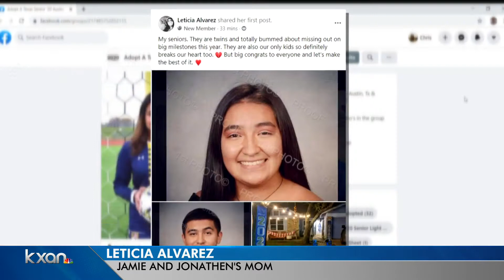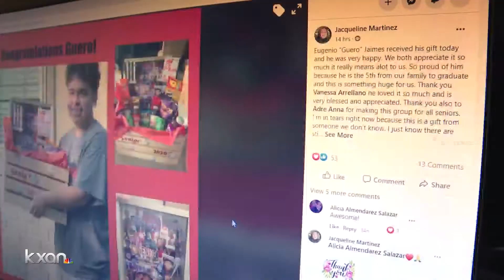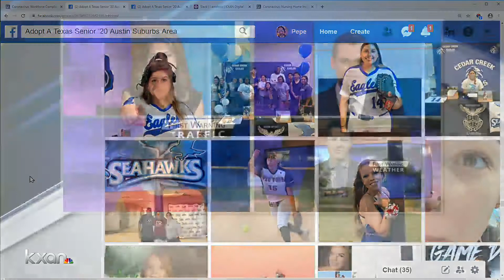Adopt A Texas Senior 2020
KXAN's Chris Davis reports on a social media movement aimed to honor high school seniors when their milestones and rites of passages have been taken away by COVID-19